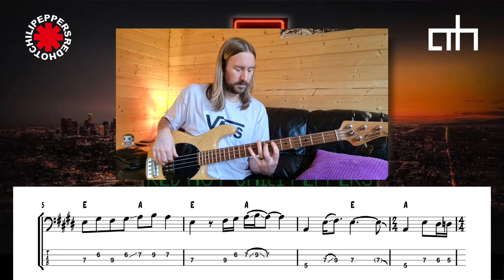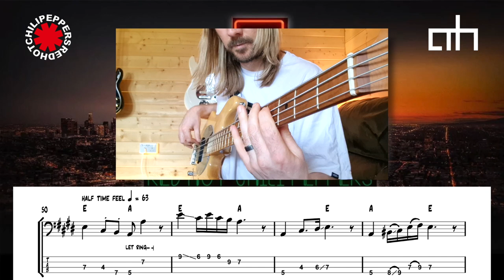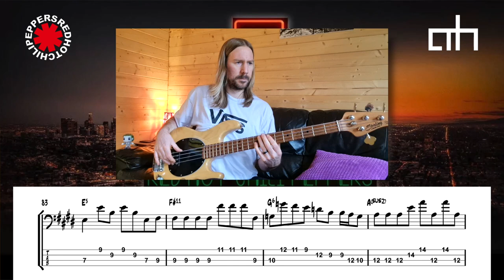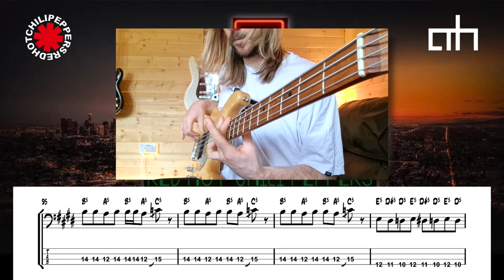Red Hot Chili Peppers - These Are the Ways - Bass Playthrough with Tab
As played by Flea on the original recording.

Join me at my Facebook page if you want to say hi!